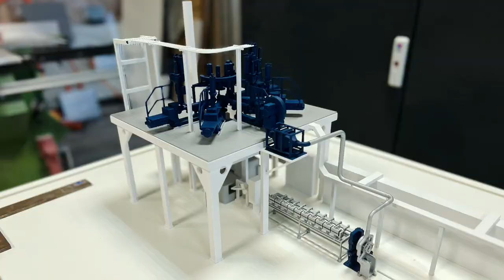Kuhne Anlagenbau Anschauungsexponate Folienextrusionsanlagen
Die Kuhne Gruppe hat sich auf die Fertigung von individuellen Blasfolienanlagen spezialisiert. Der Ursprung der Firma Kuhne geht zurück auf die im Jahr 1934 gegründete Maschinenfabrik Heinrich Koch.
Zu der Kernkompetenz zählt vor allem der Bau von Mehrschichtanlagen von bis zu 17 Schichten, welche nahezu alle thermoplastischen Kunststoffe verarbeiten können. Die Produktpalette reicht von kompletten Turnkey Anlagen über Einzelkomponenten wie Extruder, Schnecken und Glättwerken bis zu Blasköpfen. Alle Bauteile werden hausintern entwickelt und produziert.